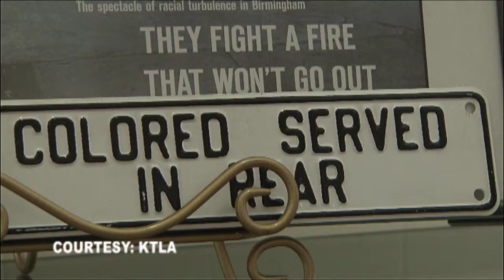Brianna Ruffalo - African-American Firefighting Tradition